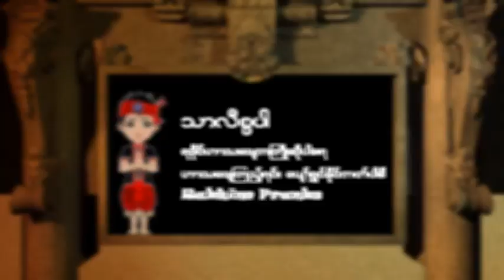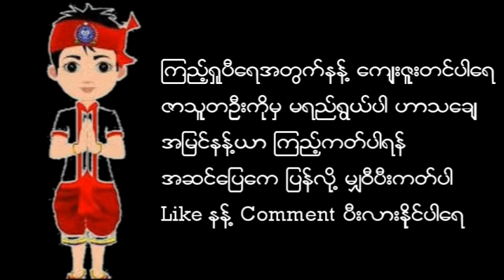အမဲေခ် အနီေခ်ထိုးကတ္ေမ ရခိုင္ဟာသ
Rakhine Pranks 1

အားလံုးကို ေက်းဇူးတင္ပါေရ။
Rakhine MRP